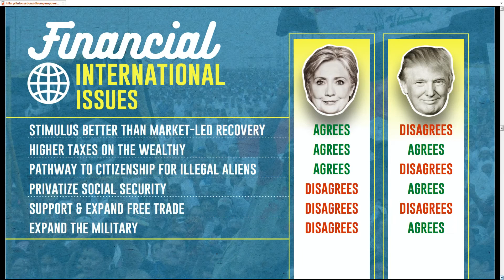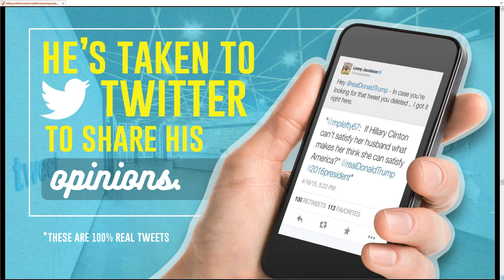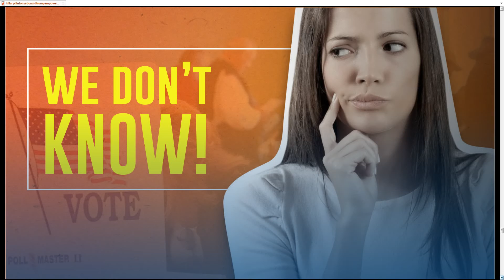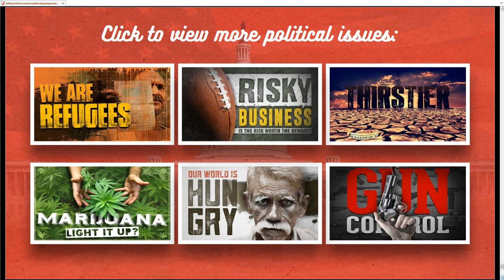The Daily Show - Sparks Fly at the First Trump-Clinton Presidential Debate